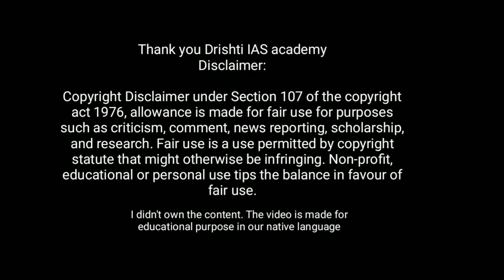அரசு துறைகளில் தனியார்மயம் நல்லதா?கெட்டதா?| Privatisation good or bad | UPSC Mock interview question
UPSC MOCK PA Tamil

IFS | Indian Foreign Service | Training  Deployment Salary and perks | Full Explanation | தமிழில் ‌

UPSC Exam தமிழில் எழுதலாமா ? | Prelims | Mains | Interview | புளூ விளக்கம் | IAS IPS IFS IRS

IPS Training @ National Police Academy | Hyderabad | SVPNPA Motivational video | Full tour | தமிழில்

UPSC Standard booklist for prelims and mains preparations |Complete list |தமிழில்| UPSCStandardbooks

NCERT Booklist for UPSC Preparations | Prelims and mains | Complete booklist guide in Tamil

LBSNAA Tour Tamil | UPSC Motivational video for IAS IPS IFS Aspirants

UPSC civil service exam pattern in tamil Upsc IAS exam syllabus & Exam pattern explained in Tamil

UPSC உருவான கதை | பிரிட்டிஷ் இந்தியா முதல் தற்காலம் வரை | முழு விளக்கம்

Upsc syllabus exam syllabusUpsc exam pattern in Tamilwhat is UPSC explained in TamilAll about UpscUpsc IAS exam syllabus explained in Tamil

Upsc Exams syllabus explained in Tamil | How to prepare upsc Exams in Tamil | NCERT in Tamil

ias exam patternias exam syllabusias exam questionsias exam preparationias exam detailsias exam 2020ias exam full detailsias exam full details in tamilias exam full syllabusias exam full informationias examupsc exam patternupsc exam syllabusupsc exam date 2020upsc exam dateupsc exam questionsupsc exam full detailsupsc exam full informationupsc exam full details in tamilabout ias examabout ias exam in tamiltn all

upsc preparation,upsc,ias preparation
upsc examupsc exam patternupsc civil services examupsc exam syllabusupsc exam IAS officerupsc exam syllabus 2020upsc exam stagesupsc prelimsupsc mainupsc Interviewpudhu Vazhkai

indian foreign service officer life,indian foreign service officer,how to become ifs officer
 Stock video credits : Pexels.com

drishti ias english,drishti ias,upsc topper interview
DrishtiIASEnglishupsciasEthicsHistoryEconomyEnvironmentLiteraturePrelimsMainsMains2020Prelims2020Mains2021UPSC 2021IAS 2021ias interviewupsc topper interviewupsc interviewdrishti iasdrishti ias interviewdrishti ias englishupsc mock interviewinterview of iasias interview in hindiupsc interview in hindiCurrent AffairsGeneral StudiesPolity u0026 Nation